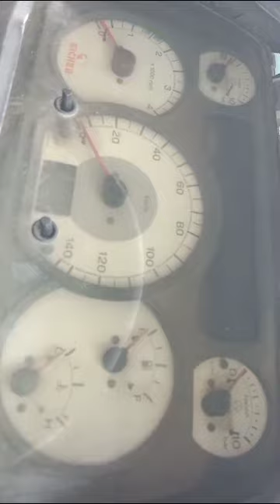2009 Eicher 10.95 4X2 CARGO TRUCK Kanpur